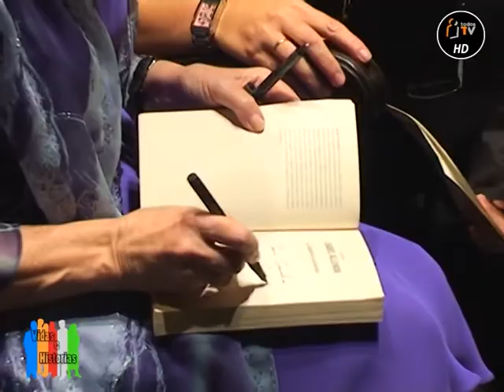C H I L E AL M U N D O - Isabel Allende CAP.V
TODOSTV - "DESDE ESPAÑA CHILE AL MUNDO"
ROSTRO Y ALMA DE LOS CHILEN@S

CAPITULO V

Isabel Allende - Conferencia en la entrega del Premio Ciudad de Alcalá de Henares- España. Percibimos el magnetismo que provoca en el publico que asistió.